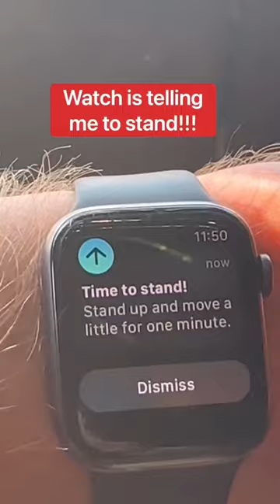Inches Away From An African Elephant In Elephant Hide! 😱🐘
In an elephant hide next to a MASSIVE bull elephant!!! 😱🐘